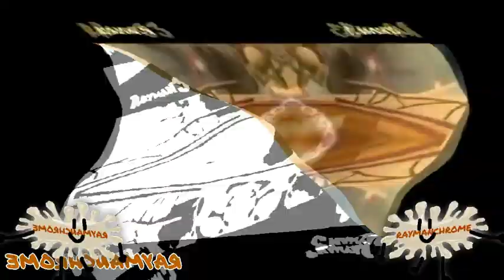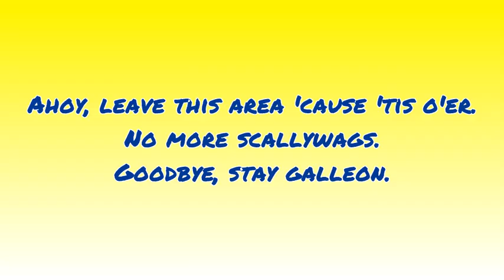[TENNIS] raymanr24 but it's actually round 25 don't trust the text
Round 25 in third rayman videopad tennis